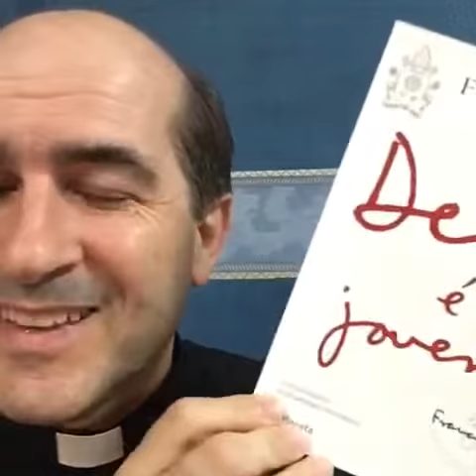Palestra padre Joãozinho na paróquia Nossa Senhora do Paraíso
*Evento da Pastoral do Empreendedor*
Oportunidade especial de assistir a palestra *Pe. Joãozinho, scj, um comunicador de Deus!*
Aqui já conhecemos um pouco do padre, não é mesmo? Todos os dias recebemos áudio do minisermão pelo whatsapp! Ele é autor de livros importantes para empreendedores e traduziu o novo livro do Papa Francisco.
Quem ainda não cantou a música "Conheço um coração tão manso humilde e sereno..."?  É uma das composições do Pe. Joãozinho também.
E tem mais, ele é cofundador da Pastoral do Empreendedor nacional. Tem muita experiência pra compartilhar!
Pois ele virá falar conosco, trazendo sua unção de comunicador e conduzindo a reflexão sobre o potencial de cada um de nós.
O tema da palestra é *"A fé opera milagres. Descubra a força transformadora que há em você!"*
É  muito importante que cada um do grupo participe dessa atividade.
Programe-se.
*Dia 7 de junho, quinta, às 19h30.*
Vai ser preciso adquirir o convite antecipadamente.
Os convites estão sendo vendidos na secretaria paroquial e na Livraria Paulus, no centro de Santo André.
Vc também pode combinar a compra de convites com a Aurora, aqui pelo whatsapp.
Chame os amigos para participarem. Vamos mobilizar aqueles a quem desejamos um encorajamento especial. Vc que participa da Pastoral do Empreendedor, que frequenta a missa mensal, tem a oportunidade de apoiar esse movimento de forma direta. *Vamos participar!*
Vai ser uma noite de reflexão e mudança, sob a luz do Espírito Santo!